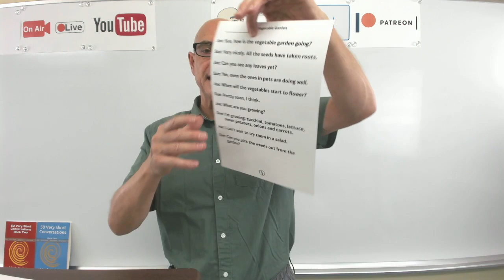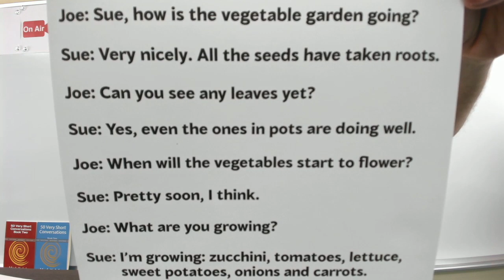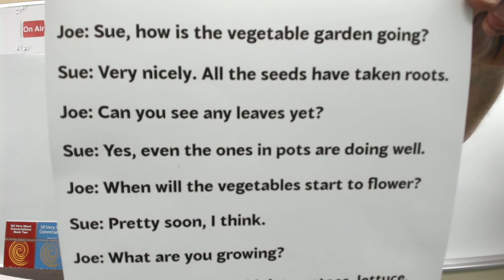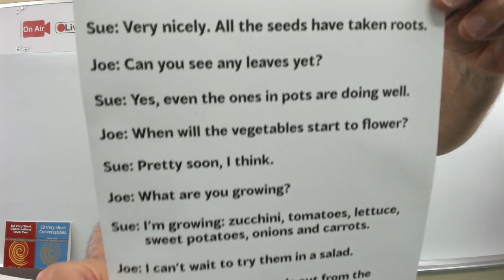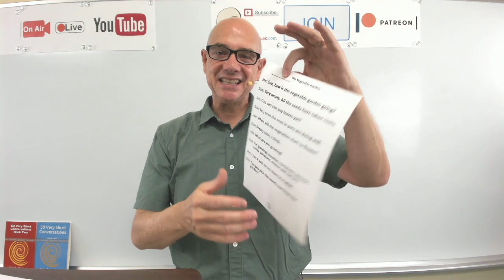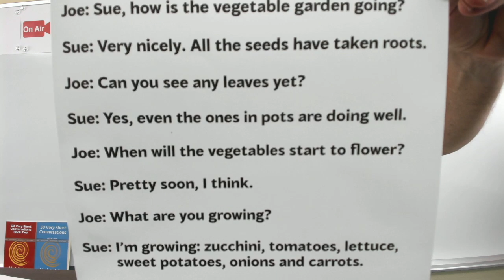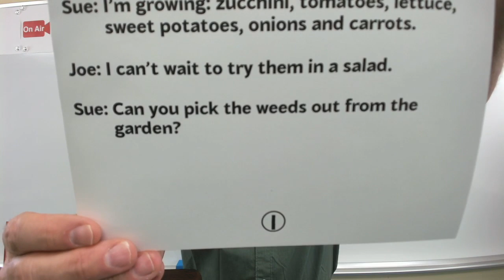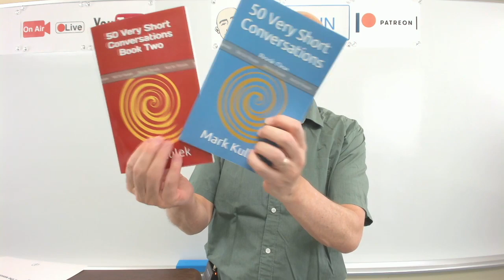Vegetable Garden - conversation, Q&A, reading, shadowing | Mark Kulek - ESL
The Vegetable Garden (growing vegetables) - KeyWords - vegetable garden, seeds, take root, stream, leaves, a pot, start to flower, grow, zucchini, tomato, lettuce, sweet potato, onion, carrot. This is a live lesson - Spoken English. We are having a conversation with Joe and Sue. This is an Interactive Live Reading of a Conversation. Listen, Read, Shadow English speech and Q&A from Mark Kulek. This video will help your listening and speaking skills. Your reading skills will improve as well. This is a conversation between Joe and Sue.

English in use:
Joe - Sue, how is the vegetable garden going?  Sue - Very nicely. All the seeds have taken roots.  Joe - Can you see any leaves yet?  Sue - Yes, even the ones in pots are dong well.  Joe - When will the vegetables start to flower?  Sue - Pretty soon, I think.  Joe - What are yo growing?  Sue - I'm growing: zucchini, tomatoes, lettuce, sweet potatoes, onions and carrots.  Joe - I can't wait to try them in a salad.  Sue - Can you pick the weeds out from the garden?